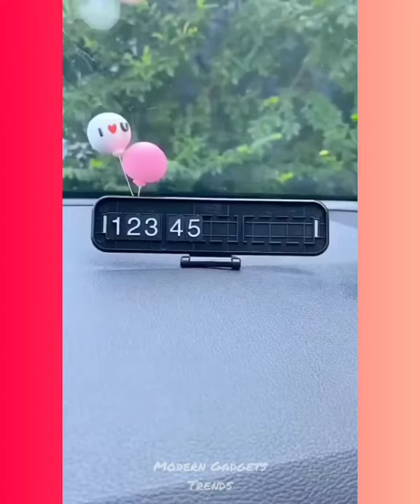Cool gadgets🤩Smart appliances, Home cleaning/Invention for the kitchen [Makeup & Beauty]👌🙏